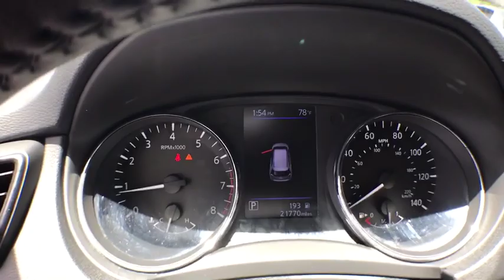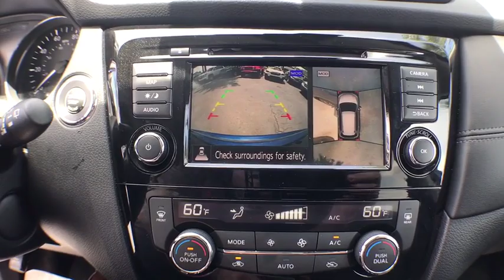2018 Nissan Rogue Gainesville, Ocala, Lake City, Jacksonville, St Augustine, FL 8677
Caspian Blue  2018 Nissan Rogue available in Gainesville, Florida at Tomlinson Motor Co. Servicing the Ocala, Lake City, Jacksonville, St Augustine, FL area.